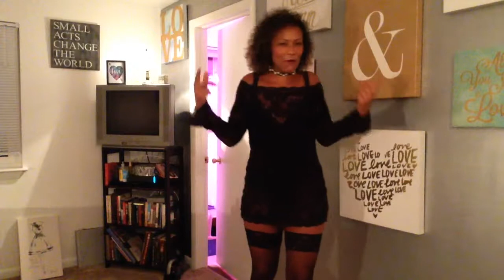On being the Holy Grail and the Spawn of Satan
I figured out who Samael is, thanks to my beloved Cain incarnate!!!
Samael: Jennie-Pretty; Lilith: Joy-Pretty
After leaving Adam, Lilith became Samael's first wife.  Samael is a reflection of the Demiurge...but so is Lilith.  Basically, Samael & Lilith are the dark mirror for Adam & Eve.

Question from the aether: "if you're really Psyche, why aren't you prettier?"  Um, rude...but I'll tell you anyway.  (J/K, I ain't mad.)

Being the OG "whore" and (Pri-)Madonna.  Being a slut vs a whore.  Judge on, I dare you.  Yo Momma's a ho, and you're damn lucky she is.

Sex workers are morally and ethically superior to bankers, so says Jesus and so says me.  (But I love you all.)